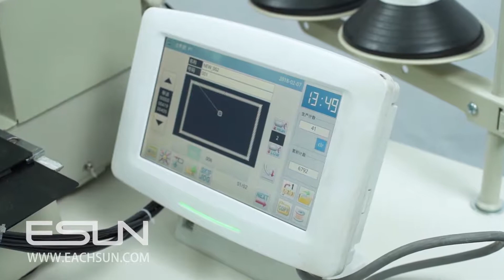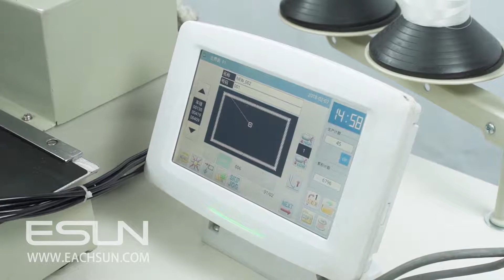EZJQ WD Zig-zag Label Machine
Efficient and convenient with quality sewing head.
Pressing and clamping by air
Vacuum System for fixing label.
Max sewing thickness 50mm.

Contacts: Effie
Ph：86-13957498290